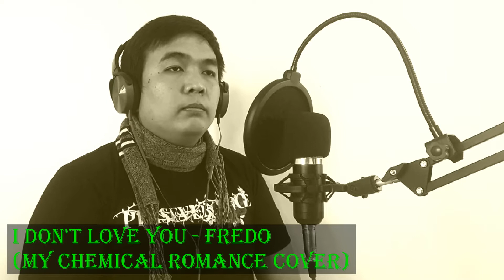I don't love you - Fredo Vlogs Cover | Music Sessions 14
Vlog Title: I don't love you - Fredo Vlogs Cover | Music Sessions 14

Here is a version of mine of I don't love you by My Chemical Romance. Enjoy!

Here are my only socila media accounts